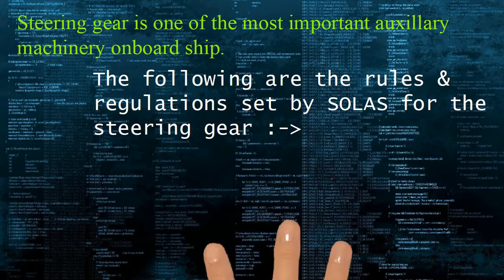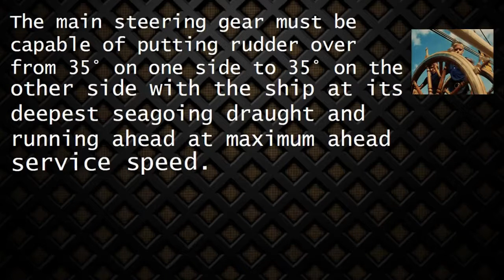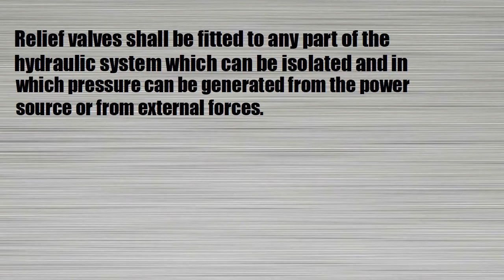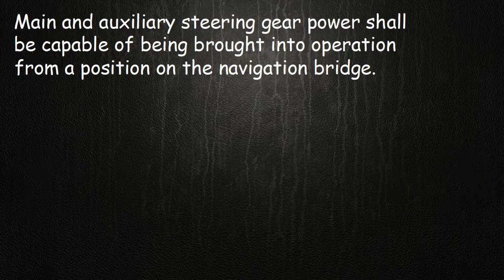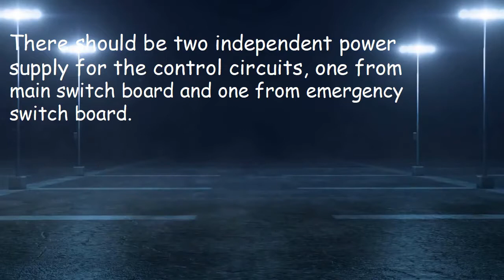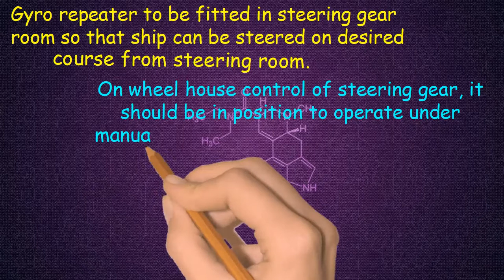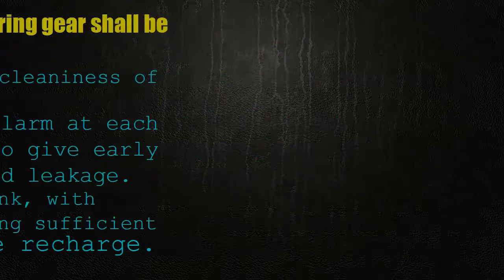STEERING GEAR RULES & REGULATIONS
This video will  explain some of the rules and regulations under SOLAS  for steering gear. They might be helpful for oral exams.